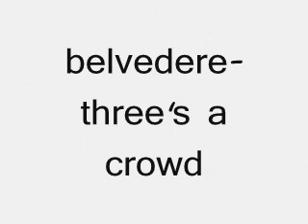belvedere threes a crowd